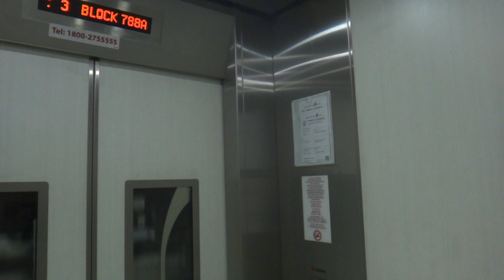Blk 788A Woodlands Carpark HDB - Sigma Solon NV Traction Elevator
This is the latest generation of Sigma HDB installation as of 2016. Changes include: revised door frame patterns, LED display is now orange and the bells will sound regardless if outside calls are made.

Technical specifications :
Floors served : 1 to 6
Capacity : 10 persons/680kg
Manufacturer : Sigma Elevator (Otis Korea)
Model: Solon NV (now Solon Premium)
Year installed: 2015
History : Original